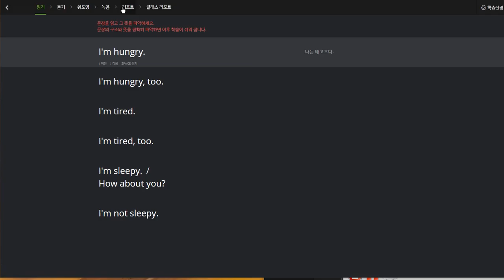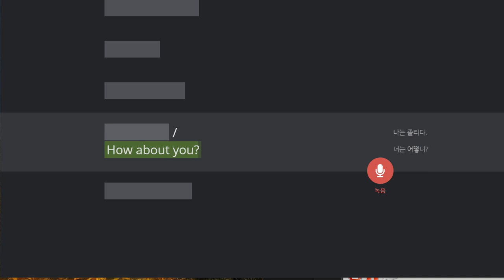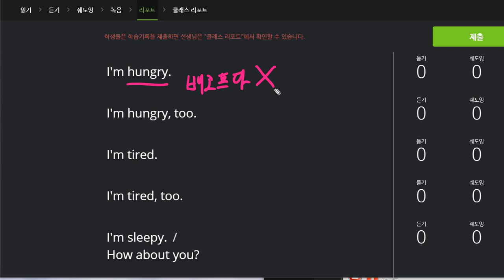구민주 2019 12 19 일대일